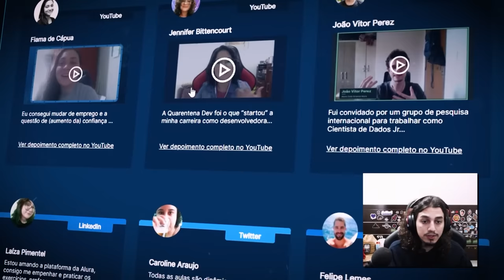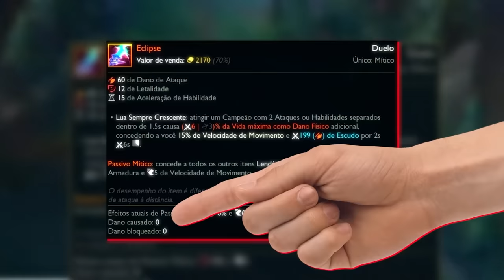KENNZY ANALISA: GORDOX NA COREIA!